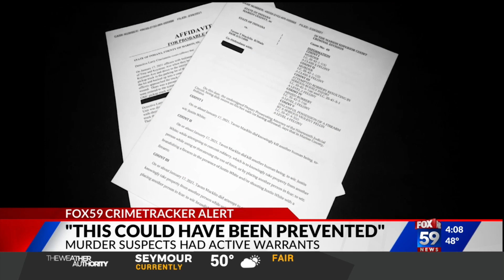Mother of murder victim feels court system failed her family after two men with active warrants kill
Mother of murder victim feels court system failed her family after two men with active warrants killed her son at random